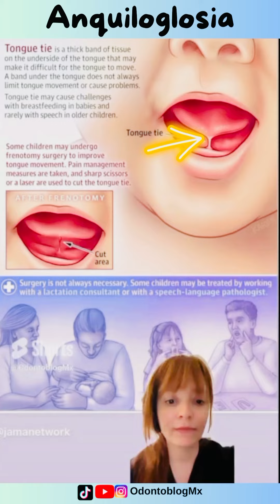Frenillo lingual corto 👅 Anquiloglosia